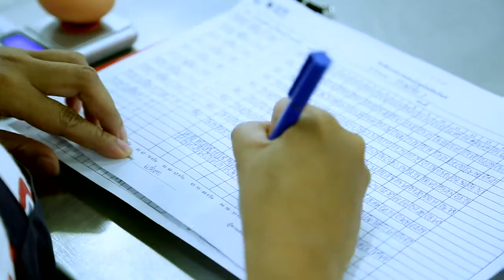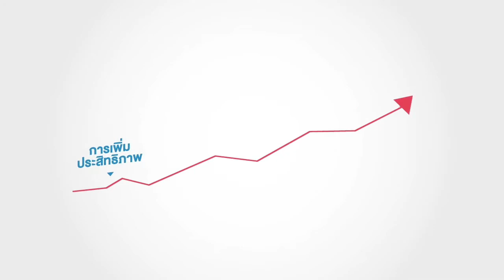คุณสาวิตรี อัครนิธิยานนท์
ลดปัญหา มุ่งสู่การผลิดที่เปี่ยมประสิทธิภาพ